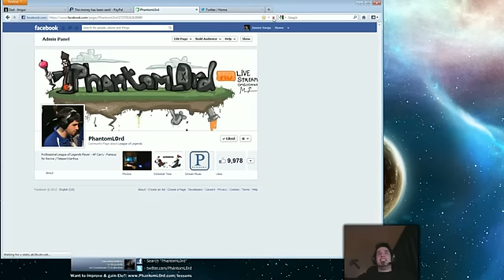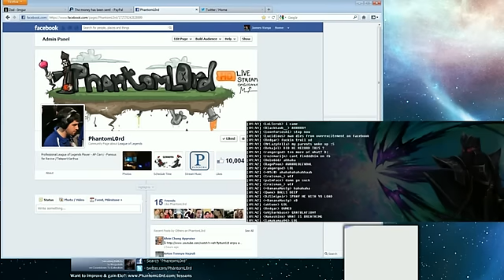6/24 Stream Highlights ;-)